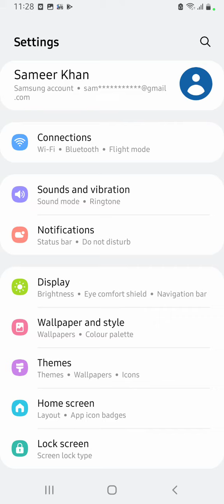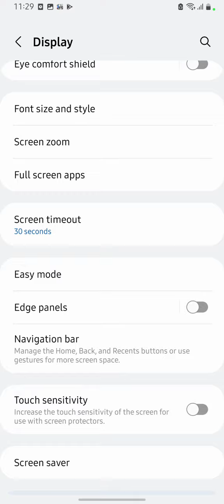Back Button Setting In Samsung Galaxy M13, How To Hide Back Button In Samsung Galaxy M13,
Back Button Setting In Samsung Galaxy M13, How To Hide Back Button In Samsung Galaxy M13, Navigation Button Setting In Samsung Galaxy M13,